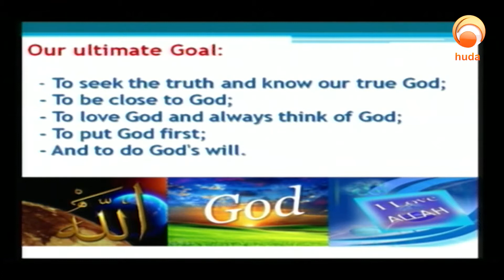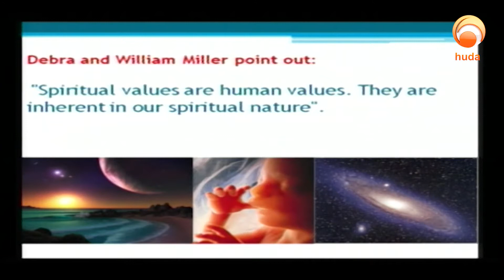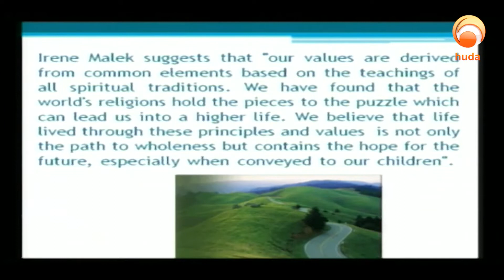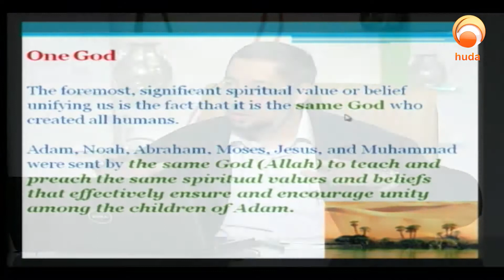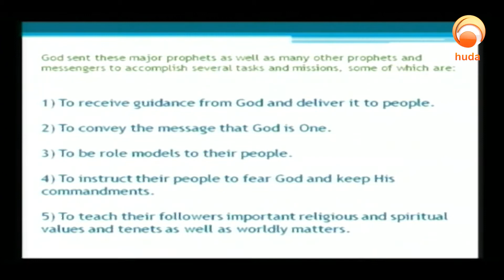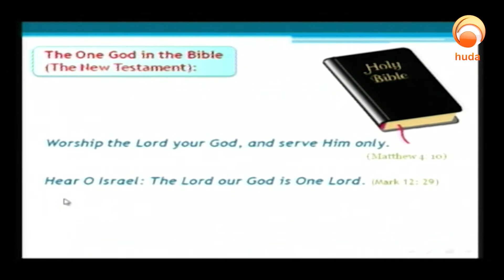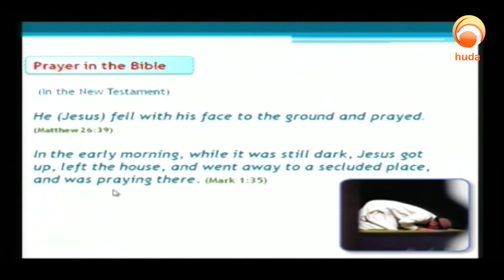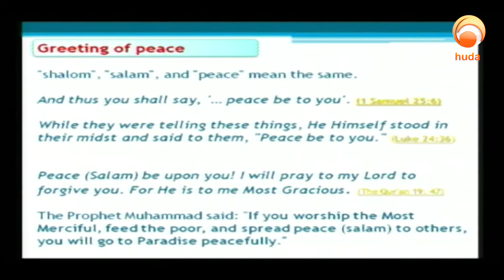BRIDGES episode 12 'Common Values ' Dr Naji Al Arfaj